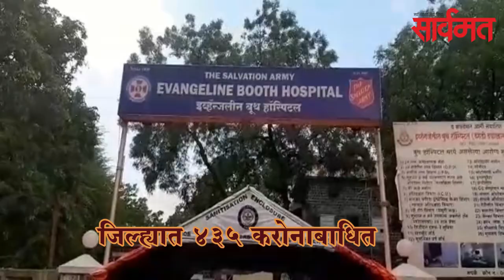सार्वमत बुलेटिन | 4 ऑगस्ट 2020 | dailySarvmat | ahmednagar | shrirampur